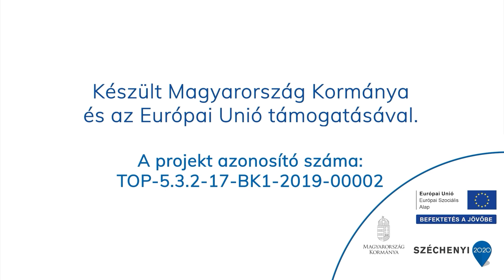Legendás út 2 - A bajonét